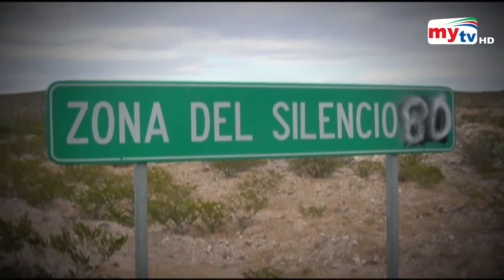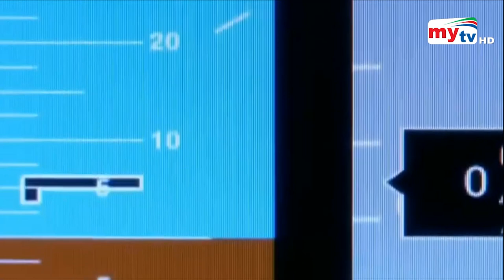যে শহরে কাজ করেনা বৈদ্যতিক কোন যন্ত্র ! | Mapimí Silent Zone | Bangla News | Mytv News